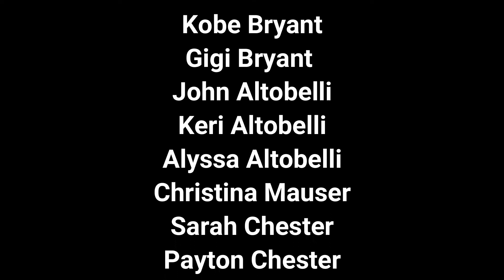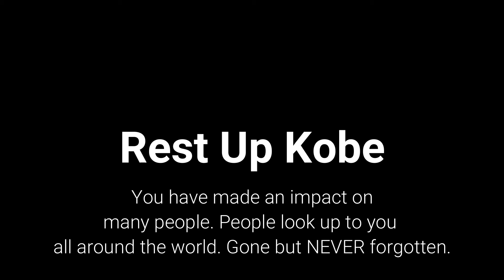RIP Kobe Bryant | A True Legend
Prayers to all of the family's involved. Rest Up Kobe.